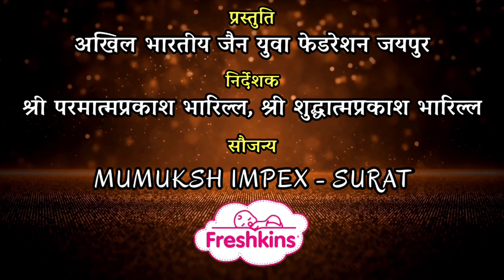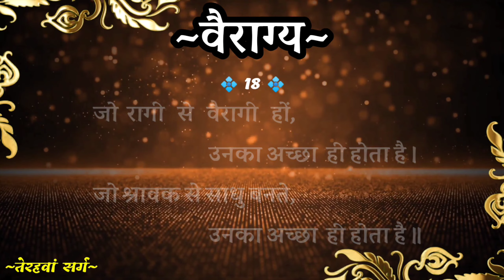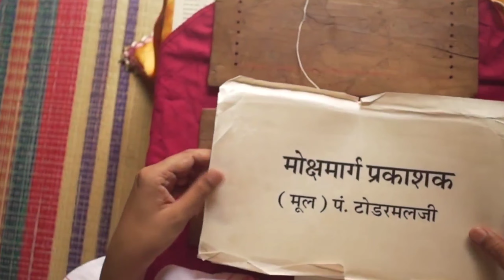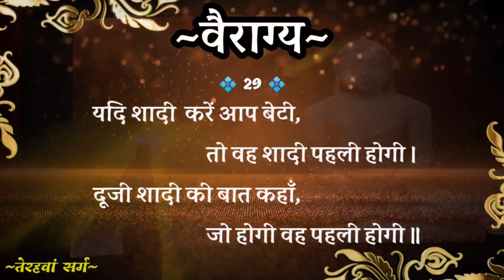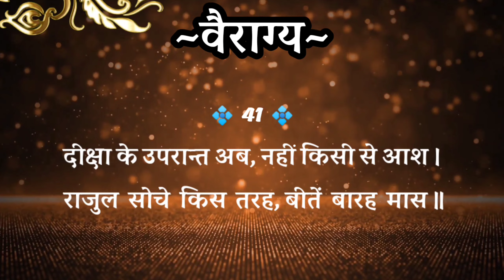वैराग्य महाकाव्य सर्ग तेरहवां Vairagya Mahakavya by Dr. Hukamchand Bharill डॉ. हुकमचंद भारिल्ल जी